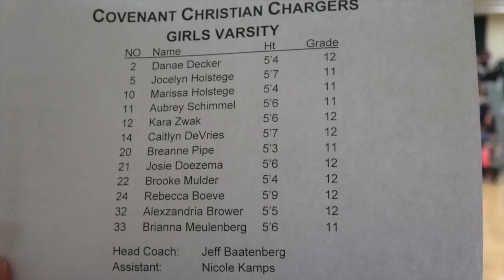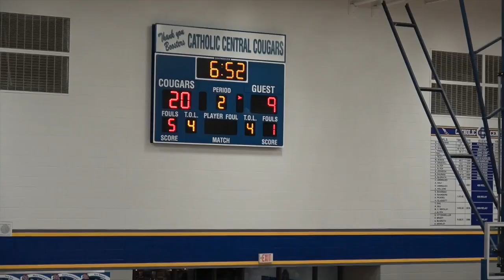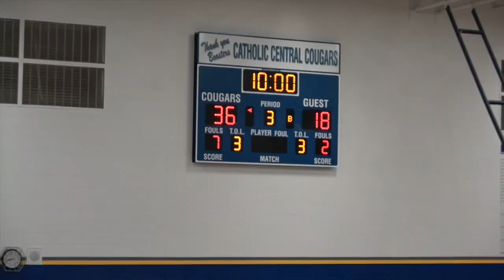2016/17 Girls Varsity Basketball: vs GR Catholic Central, Feb. 24, 1st Half (18-36)